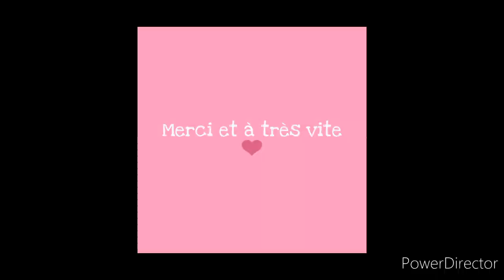Tutoriel effet vieilli. Encre Distress Ink .[coloriage pour adulte]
Liens:
✔Livre Hanna Karlzon Seasons
✔Livre Jewelry box

Matériels:
✔ lot tampons encres Distress ink

✔Tampon en bois

✔Poudre or aqua bronze:

✔Gouache Pébéo

✔Palette de mélange pour mon aquarelle:

✔éponge aquarelle